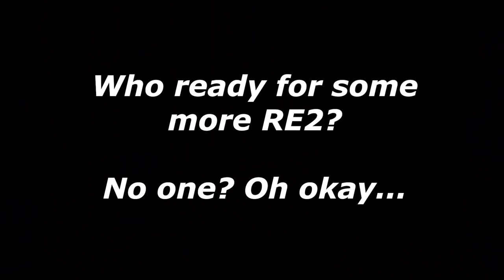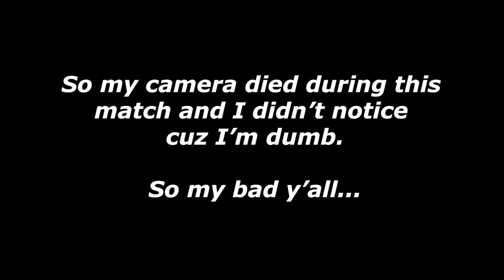"Powered By Aggression" ft. Boomboiman | The Last of Us Remastered Multiplayer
Your boi is back playing some TLOU, and I'm bringing you guys a collaboration between me and my boi Boom.